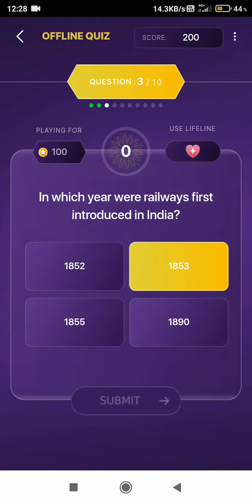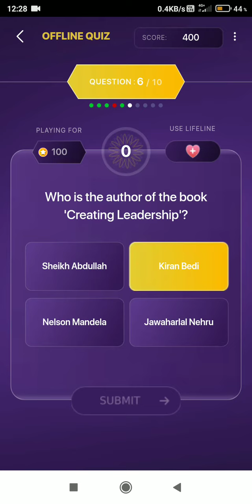12 September 2021 | Kon Honar Crorepati | Kbc Marathi Play Along | Daily Quiz | Offline Quiz | KBC13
12 September 2021 | Kon Honar Crorepati | Kbc Marathi Play Along | Daily Quiz | Offline Quiz | KBC13